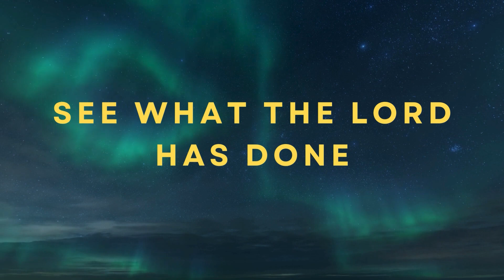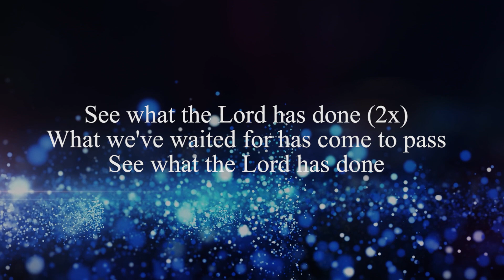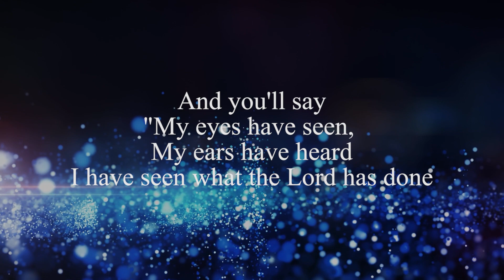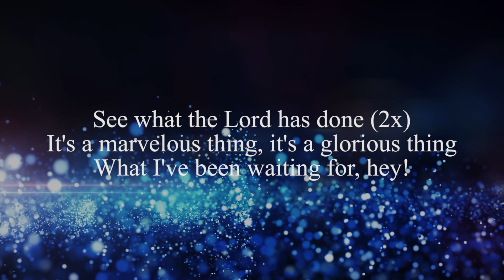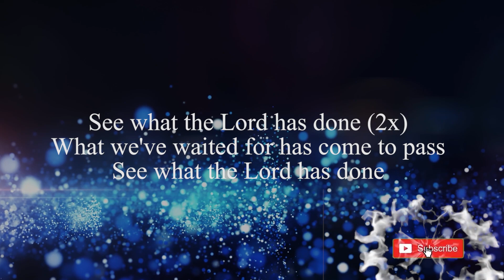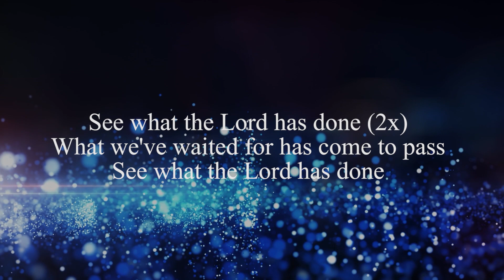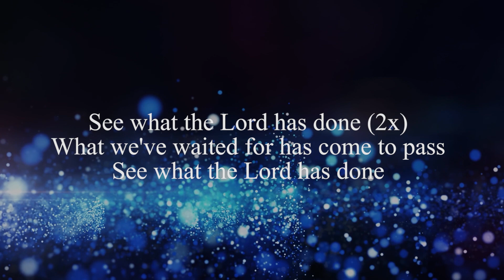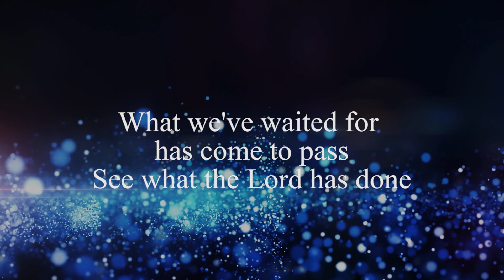SEE WHAT THE LORD HAS DONE NATHANIEL BASSEY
See what the Lord has done (oh, oh-oh)
See what the Lord has done
What we've waited for has come to pass